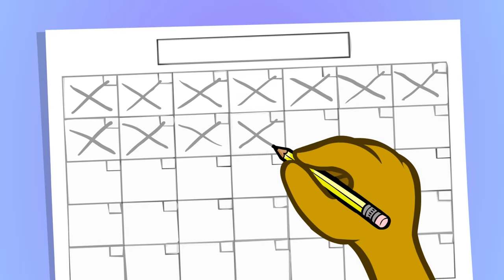Preschool Prep Company YouTube Channel!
Welcome to the Preschool Prep Company YouTube channel!